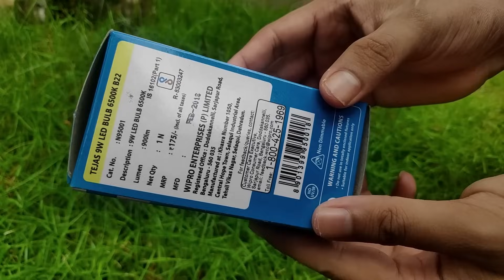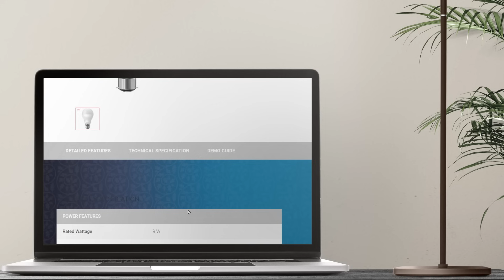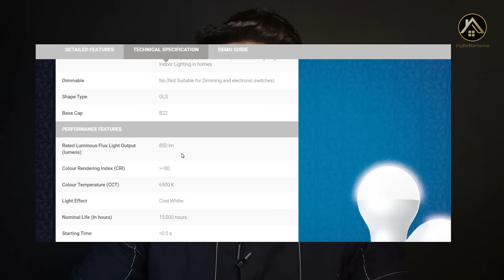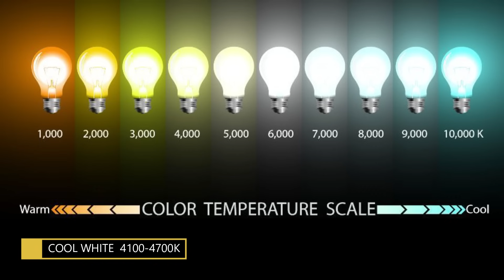LED Panel light LED ലൈറ്റുകൾ നോക്കി വാങ്ങുന്നത് എങ്ങനെ ?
In this video we are talking about how to buy LED  light in Kerala in Malayalam. LED Panel lights are widely used for ceiling lighting and interior lighting works. Before buying a light, lot of deatils are to be checked. Here we explaining names of different lights, various lighting fixtures, types of bulbs used in Kerala . This video explains how to select a LED Panel Light suitable for your home after checking power factor of LED light , life of led light , color rendering index of led light and color temperature ..!!

🔹Queries Solved

1.What is Chandelier Light
2.What is Pendent Light
3.What is LED panel light
4.LED strip light
5. What is Cove light
6. What is LED profile light
7. What is updown outdoor LED
8. Power Factor of LED
9. CRI of LED
10. Life if LED
11. What is lumen

Chapters

0:00 Intro
0:55 Chandelier light
1:45 pendent light
2:15 led panel lights
2:56 Cove light
4:08 led profile light
4:33 updown Led
6:05 how to Buy best LED panel light

🔹Chandelier Light

Chandeliers. Suspended from the ceiling, chandeliers direct their light upward, typically over a table. They can enhance the decorative style of a room.

🔹 Pendent Light

Pendant lighting offers a uniform distribution of light that enhances the overall ambience of a place. Moreover, its elegant designs bring a stylish touch to the room.

🔹 Recessed Light

Recessed lights, as the name suggests, are installed so that they are “hidden” within the ceiling they are used in

🔹 LED profile light

Profile lighting is the modernistic amalgamation of interior space, designing knowledge and creative thinking by bringing together the power of aluminium profile channels, LED strip lights and power supplies into a single architectural concept to illuminate our spaces uniformly.